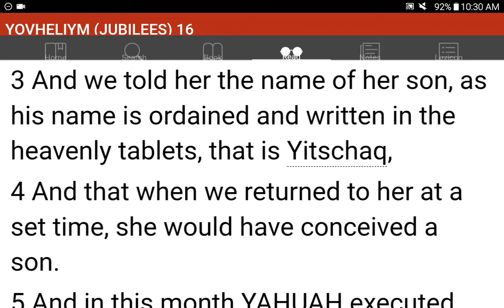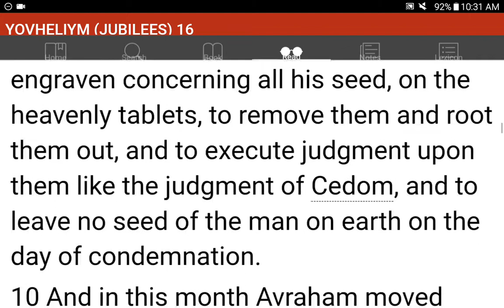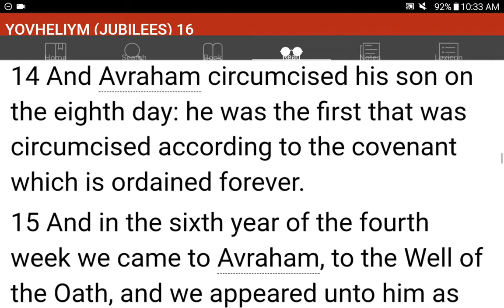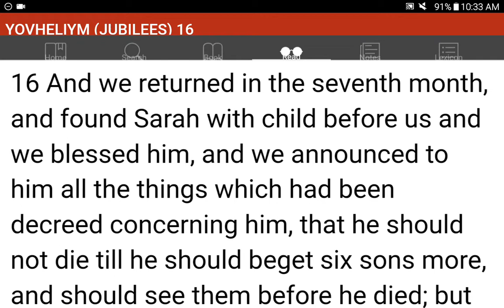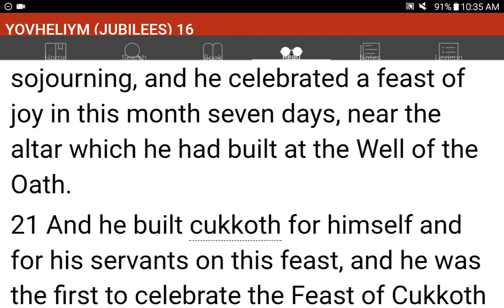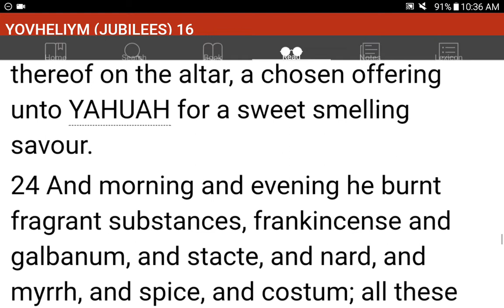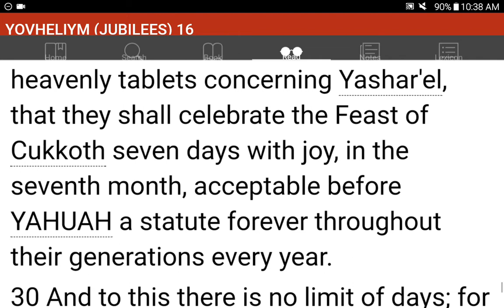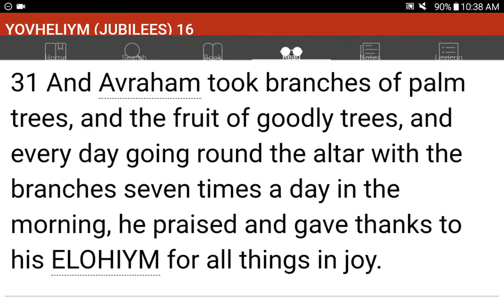💜h?™ "What's the MOST HELPFUL & SIMPLEST WAY that WORKS?"™ GIVE 1P/Month NOW! GCash